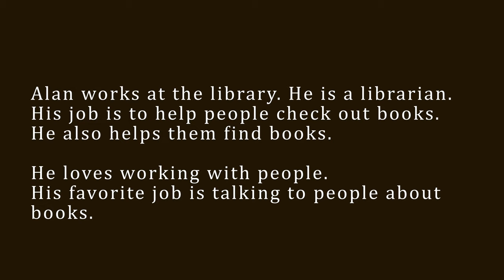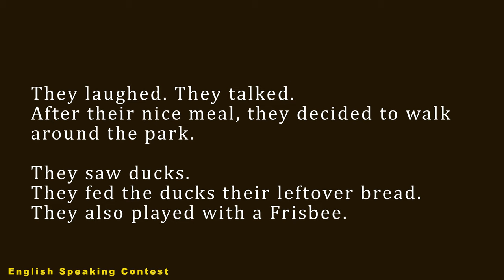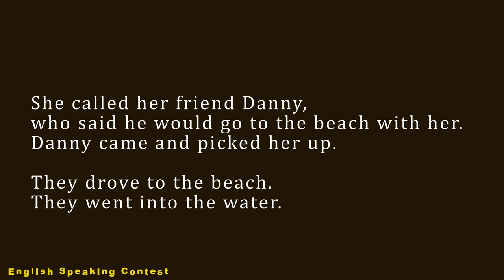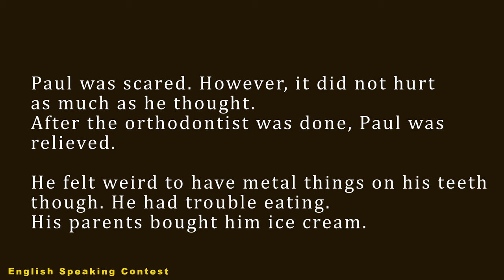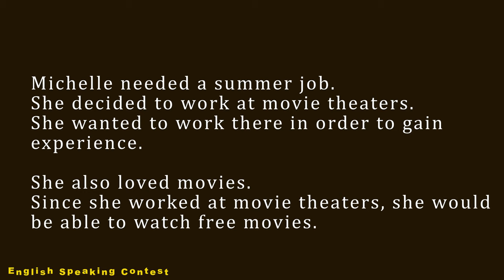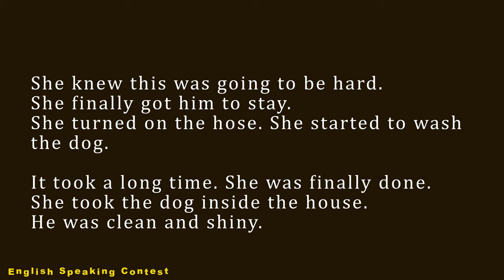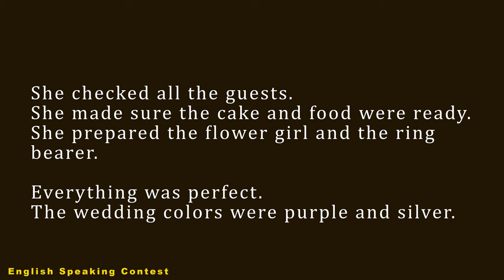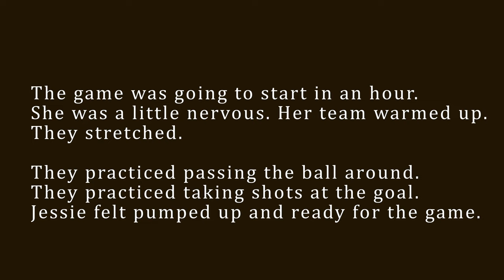Listening American English Stories Accent | Improve Your English Vocabulary 02.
Listening American English Stories Accent | Improve Your English Vocabulary 02 | Practice English Listening.

Topics :

01. 00:08 - Working at the Library
02. 01:08 - Dentist Appointment
03. 02:13 - Volunteering at the Animal Shelter
04. 03:20 - Family Picnic at the Park
05. 04:23 - The Wallet on the Ground
06. 05:26 - Visiting America
07. 06:21 - Dog-Sitting
08. 07:22 - Going to the Beach
09. 08:24 - Visiting the Art Museum
10. 09:30 – Cutting Hair
11. 10:27 - Getting Braces
12. 11:36 - A Road Trip
13. 12:47 - Rock Climbing
14. 13:45 - Doing Laundry
15. 14:37 - Working at Movie Theaters
16. 15:39 - Opposite Twins
17. 16:46 - A Free Pretzel Day
18. 17:41 - Washing Dogs
19. 18:57 - Mother's Day
20. 20:02 - Making a Sandwich
21. 21:07 - Green Thumb
22. 22:09 - A Perfect Wedding
23. 23:17 - Jewelry Shopping
24. 24:27 - A Local Talent Show
25. 25:27 - Soccer Game